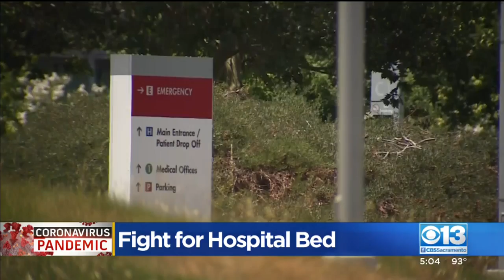Woman Fighting For A Hospital Bed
In Stanislaus County, a woman is fighting to keep her mom in the hospital at Kaiser in Modesto. She claims they're trying to release her even though she's still sick.